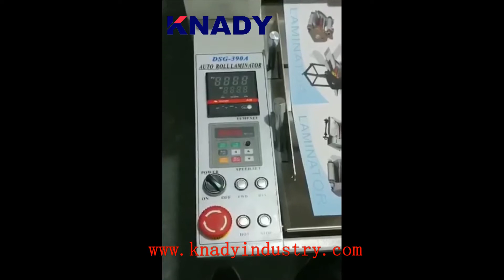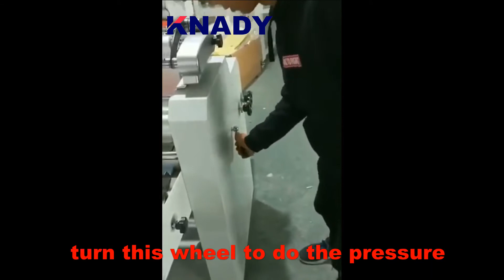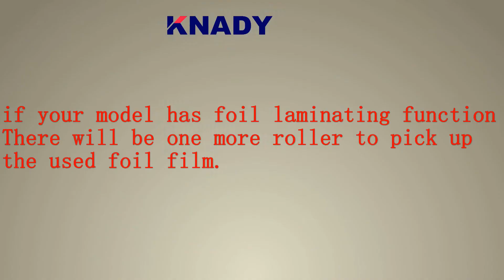390A laminating machine user manual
auto feeder laminating machine for paper.